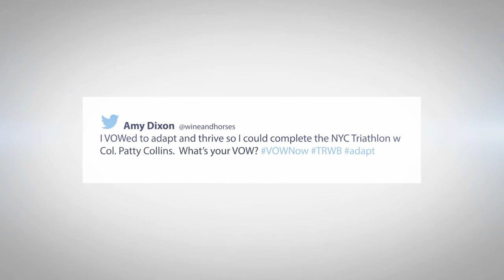VOW: Triathlon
Blind athlete Amy Dixon shares an inspiring story in hopes that others will make the VOW commitment to their health.

SPIKE’s VOW program aims to inspire veterans to make the same commitment to their health and wellness that they made to their country. After returning from service, veterans are susceptible to long term health risks. The benefits of physical fitness and community activities have been shown to improve not only veterans’ physical and mental health but their sense of purpose. We’re challenging veterans and civilians alike to make a VOW in hopes that getting active through these events and activities will also connect them. What’s your VOW?